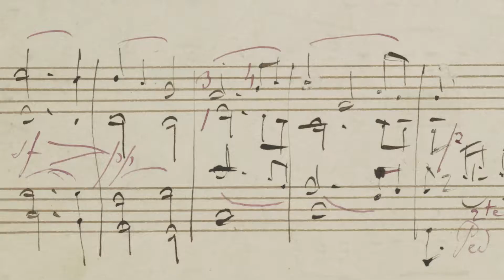Pierre-Laurent Aimard on Beethoven: Communication Breakdown